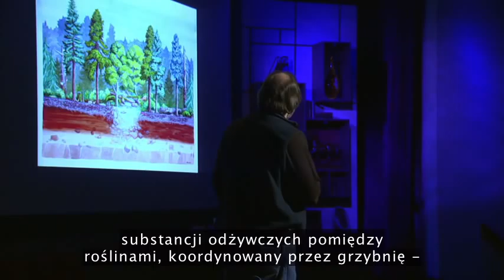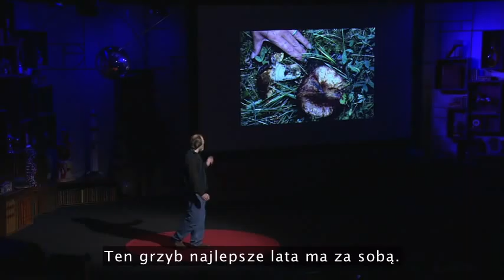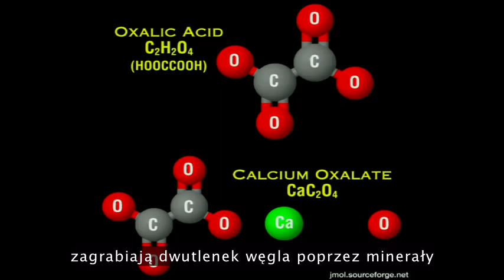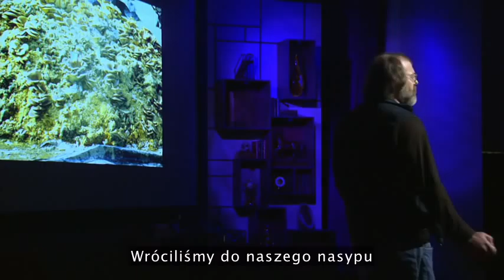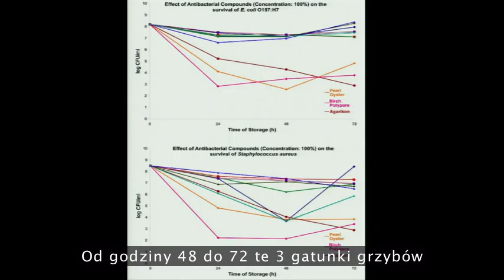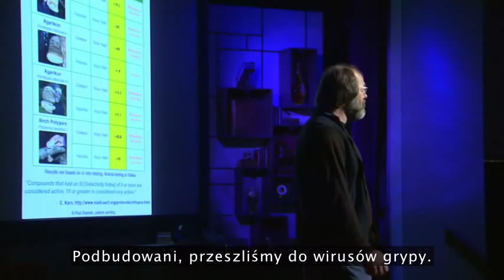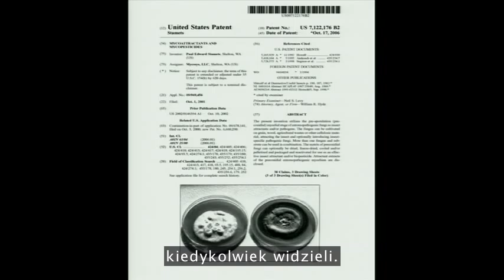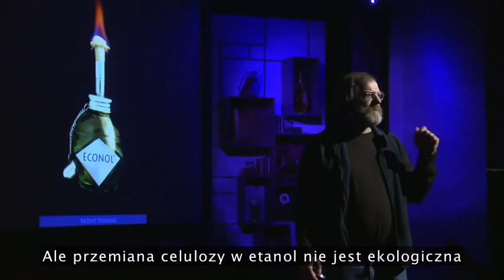Paul Stamets: Jak grzyby mogą ocalić świat